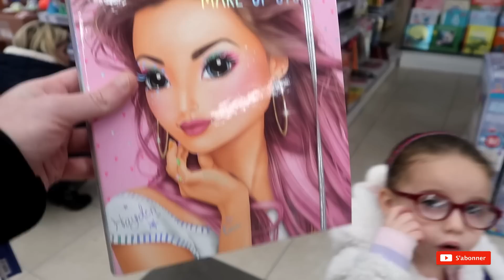100 EUROS challenge 💶 qu'a t elle acheté⁉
aujourd'hui Massilya a 100 euros à dépenser dans king jouet pour ce nouveau challenge que vous avez été nombreux à demander!

On espère que la vidéo vous plaira. Bon visionnage à tous 💗

🔴Notre copine: Les merveilles de Shasha